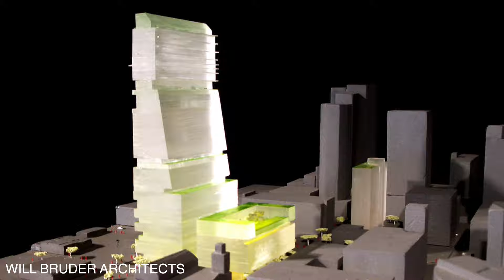The Story of Will Bruder [PART 3/3] // Architecture Interviews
PART 3/3

Interview with accomplished Arizona architect, Will Bruder.

About Will Bruder:

For 46 years Will Bruder has explored inventive and contextually exciting architectural solutions in response to a site’s opportunity and the user needs. His work celebrates the craft of building in a manner not typical of contemporary architecture. Through his creative use of materials and light, Will is renowned for his ability to raise the ordinary to the extraordinary. Opening his first Arizona studio in 1974, Will relocated his studio to downtown Portland, Oregon in the spring of 2019. He has led work for over 650 commissions, received prestigious national awards as well as lectured and been published all over the world. He has held visiting chairs at MIT, IIT, Yale, University of Southern California, University of Wisconsin/Milwaukie, University of Toronto, University of Virginia, Portland State University, and University of Oregon.Self-trained as an architect, Will has a Bachelor of Fine Arts degree in sculpture from the University of Wisconsin-Milwaukee. He supplemented his studio art education with further study of structural engineering, philosophy, art history and urban planning. He followed this with architectural apprenticeships under Paolo Soleri and Gunnar Birkerts. He was a Rome Prize Advanced Design Fellow at the American Academy in Rome in 1987 and was made a Fellow of the American Institute of Architects (FAIA) in 2013.